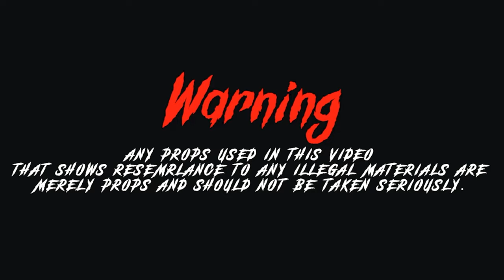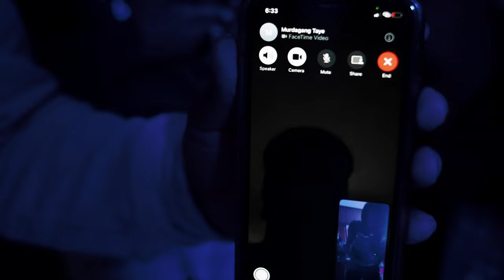RBaby Drakko NoL - Do This Shit For Real [Shot By @beatsbyjayfilms]